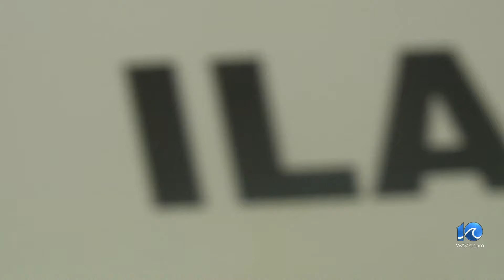ILA strike seeks higher wages, no automation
Two hundred striking International Longshoremen Association workers from four different locals joined the picket line in Portsmouth, sending a united message to the owners of the shipping companies to raise their wages and curb automation.